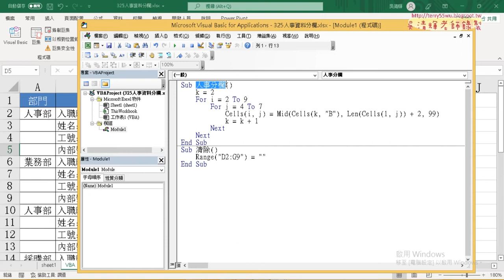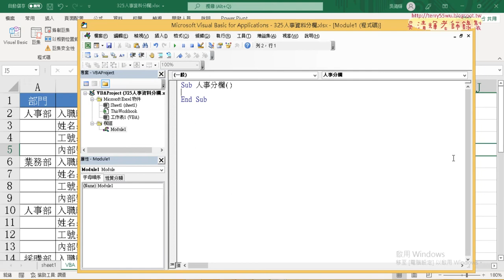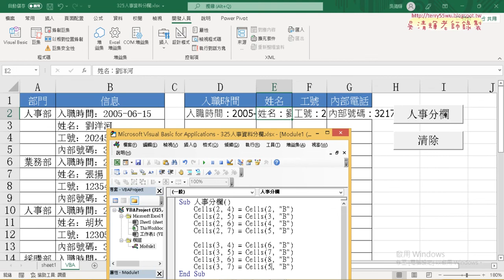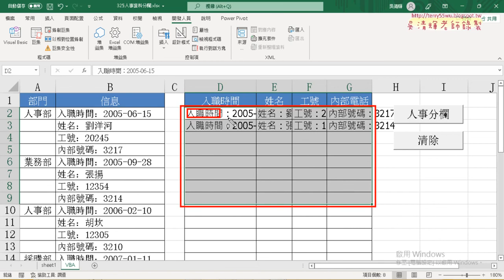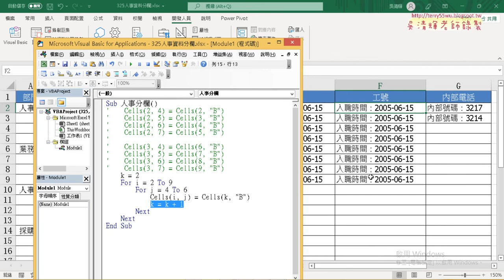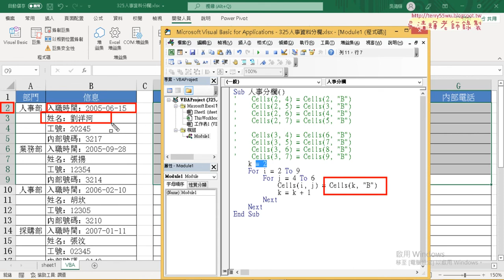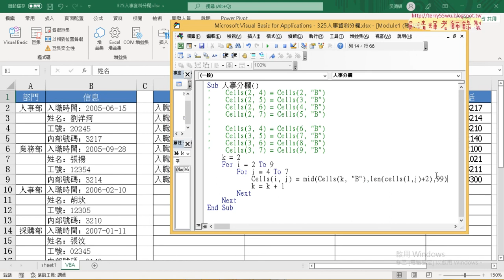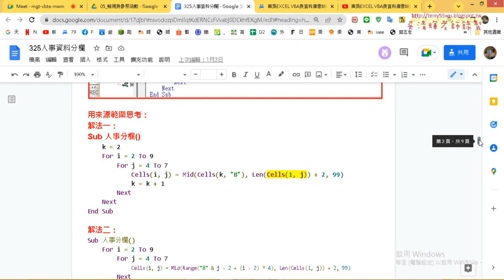02 將人事分欄改為VBA程式寫法